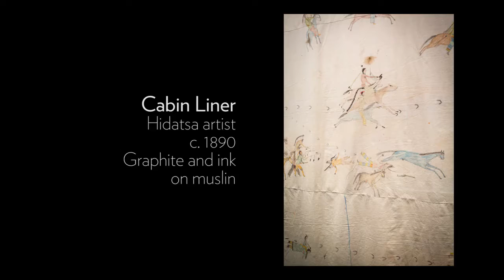Artist Talk: Rose Bond (highlights)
In the February 2015 Artist Talk, Rose Bond discusses "Cabin Liner" (circa 1890), by an unknown Hidatsa artist and "Raven to Sun Transformation Costume" (1986) by Calvin Hunt, Jr. (Kwakwaka'wakw, born 1956).
Recorded February 12, 2015, at the Portland Art Museum.